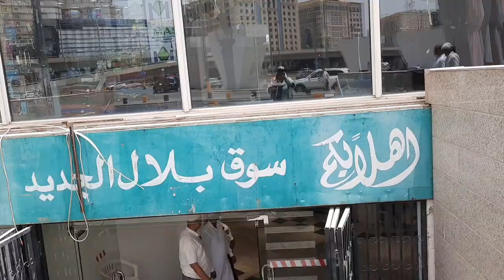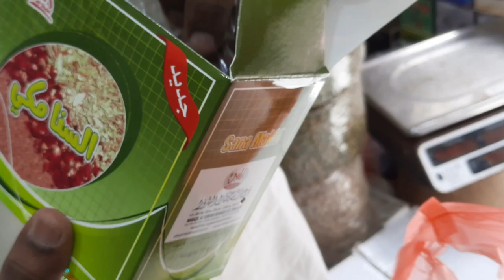Bilal Market in Saudi Arabia | Madina Street Shopping | Nabi Booti, Maryam booti | Shopping Vlog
Bilal Market in Saudi Arabia | Madina Street Shopping | Shopping Vlog by Peaceful life

Today's video about Bilal Market in Madina, We did shopping from local shopping Market in 2022. we have shared with my YT family bcz u all are like my family.

Bilal Masjid, Masjid Bilal, Madina city, Umrah, Market, Bilal Market, outdoor Market, Makkah,

Best & Cheapest Shopping Market in Madinah مدینہ کی سب سے سستی مارکیٹ | Near to MASJID E NABVI

Beast Shopping Center near to Masjid E NABVI Madinah
Cheap Shopping Center near to Masjid E NABVI Madinah
Medical store
restaurants